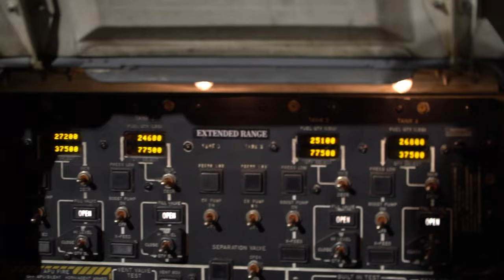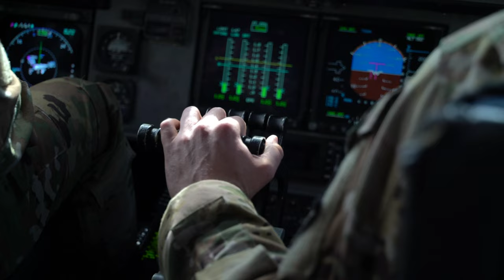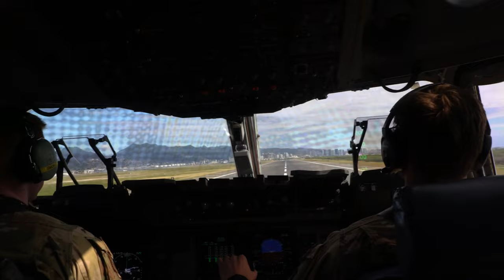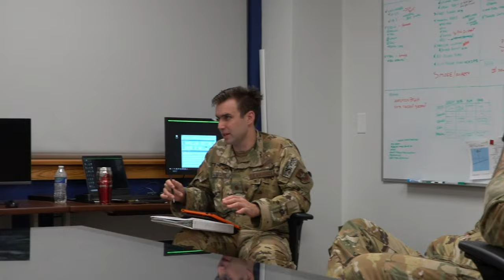ACE mission | C-17 Globemaster III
A C-17 Globemaster III, assigned to Joint Base Charleston, S.C., receives fuel at McConnell Air Force Base, Kansas, Dec. 16, 2022, as it transits for an upcoming agile combat employment mission.

15 AS Prepares for ACE mission
MCCONNELL AIR FORCE BASE, KS, UNITED STATES
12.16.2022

 The 15th Airlift Squadron is constantly training to leverage the C-17 to project, connect, maneuver and sustain people, cargo and equipment over great distances, in support of agile combat employment, shifting the generation of airpower from large, centralized bases. (U.S. Air Force video by Tech. Sgt. James Cason)

Film Credits: Video by Tech. Sgt. James Cason